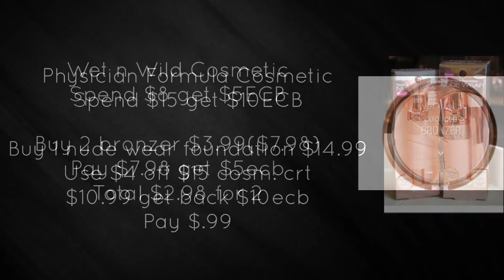CVS Coupon Breakdowns 10/21-10/27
Smartsource.com